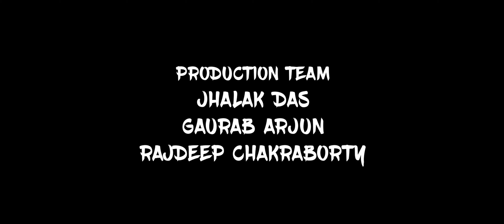Kalopathor | Mita Das Purkayastha | Dr. Soumitra Sekhar | Golden Ratio | 2019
One of the hardest things about improving your life is remembering to practice what you've learned in a moment of temptation, frustration, or hardship. Anyone can follow a strategy as they read about it, but remembering to stick with it in the real world is tough.

Poet: Mita Das Purkayastha
Reciter: Dr. Soumitra Sekhar
On Screen: Debasmita Purkayastha

Presented by: Natun Diganta Prakashani - A Premier Publishing House of Barak Valley. Shyamaprasad Road, Silchar, Assam